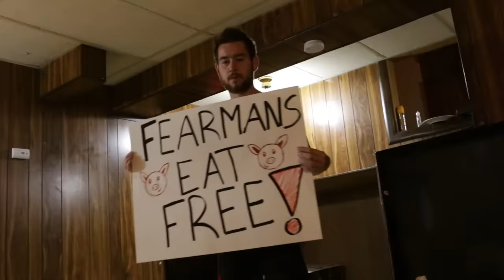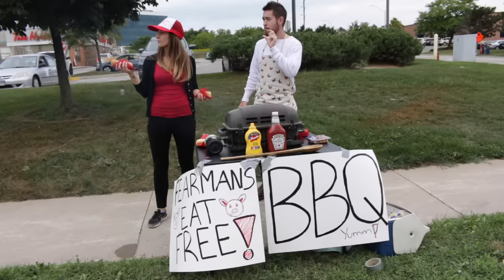Barbecuing Hot Dogs at an Animal Rights Protest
I tried to have a nice barbecue and a bunch of people showed up to protest it...-.-